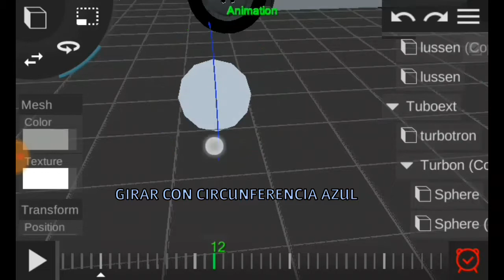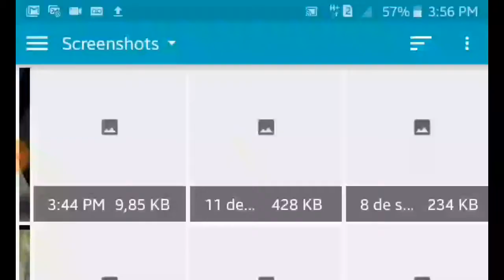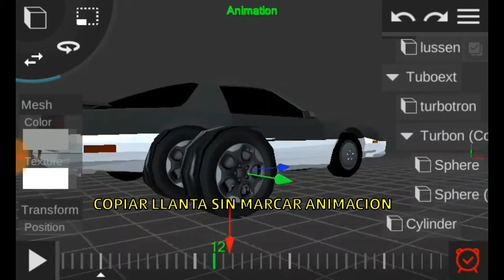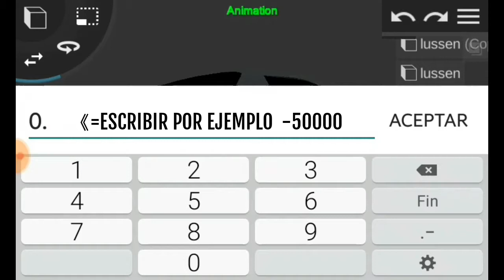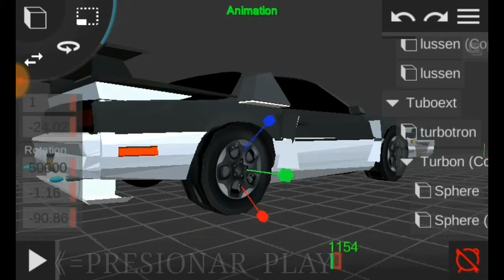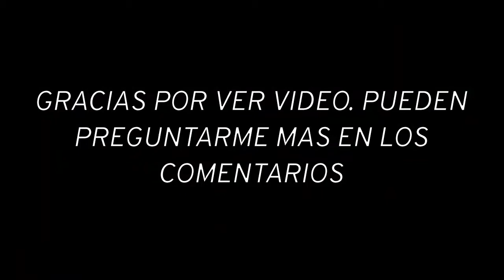Prisma 3d: como colocar llanta usando circunferencia azul